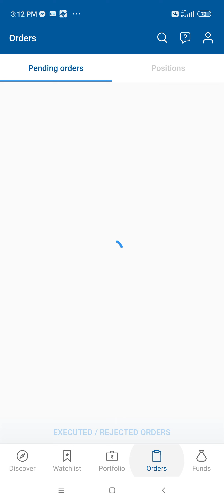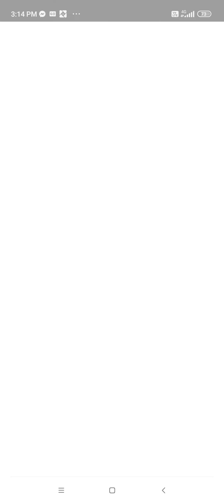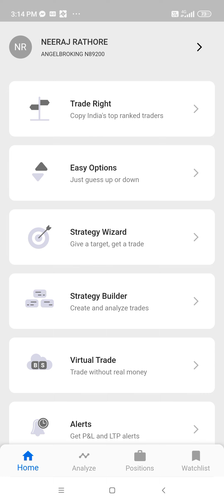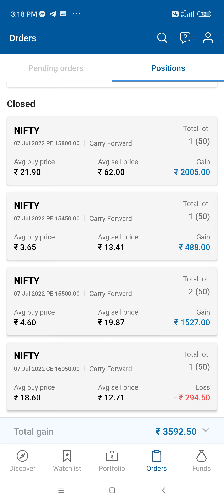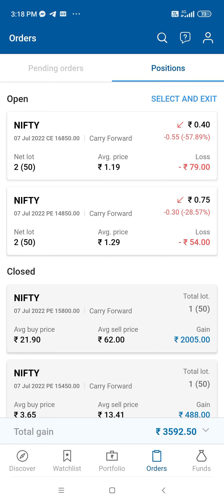Intraday Live trading Today 06/07/2022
#Niftybankanalysisfor tomarrow
 Telegram channel link NEERAJ RATHOD

Live Demo of cover order

ALL MY VIDEOS AND  RECOMMENDATION ARE ONLY FOR EDUCATIONAL  A
ND
MOTIVATIONAL PURPOSE. PLEASE DO NOT TAKE RISK ON YOUR HARD  EARN MONEY. MUST  TAKE ADVICE FROM YOUR FINANCIAL ADVISOR BEFORE PUTTING REAL MONEY INTO STOCK  MARKET..
TO OPEN ACCOUNT WITH 5PAISA PLEASE REGISTER THE @NEERAJRATHOD

nifty movement for tomarrow,
nifty prediction,
banknifty tomarrow movement,
kal banknifty kaisa rahega,
nifty news for tomarrow,
option trading tomarrow,
market tomarrow view,
market prediction for tomarrow,
banknifty prediction view for tomarrow,
banknifty trading strategy,
banknifty kal kaha gayega,
banknifty kal closing kaha dega,
nifty ke closing kal kaha aayege,
banknifty me kal ke level,
nifty kal kaha ja sakta hai,
nifty and banknifty analysis for tomarrow,
nifty ke liye best level kya hoge,
banknift support kaha per hai,
nifty aur banknifty me kal kya ho sakta hai,
nifty view for tomarrow,
banknifty view for tomarrow,
banknifty kal kaha khul sakta hai,
banknifty gapup,
nifty gapup tomarrow,
banknifty fall,
nifty fall,
nifty and banknifty entry point tomarrow,
nifty crash tomarrow,
banknifty crash tomarrow,
banknifty kal kya hoga,
banknifty kal,
kal banknifty,
nifty kal,
kal nifty,
banknifty options for tomarrow,

banknifty tomarrow
banknifty tomarrow analysis
Banknifty prediction
   ''Telegram Link  Given below..  please Join "